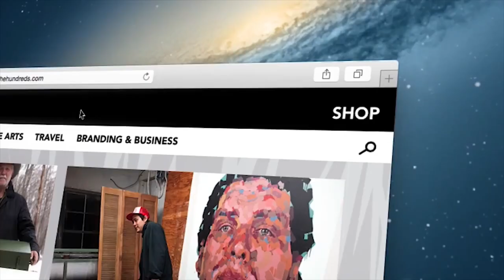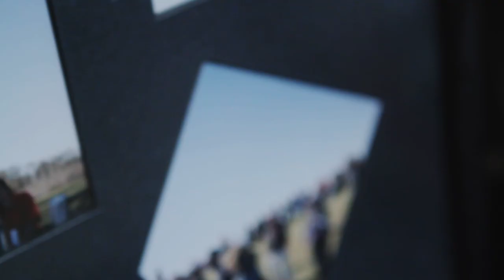JENNY JOHNSON :: SECRET STASH :: THE HUNDREDS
The Hundreds is proud to present the second episode of “Secret Stash,” a series dedicated to revealing the hidden collecting habits of recognizable personalities and the stories behind it. We’re keeping things moving with comedian Jenny Johnson and her surprising collection of sneakers. What started as a completely failed attempt to get the Jordan 4s when she was little, resulted in an addiction later in her life. “I bought [the Jordan 4s] on eBay and that kind of started this whole me looking at different shoes that I could get and different things that I always had my eye on but I never was able to get,” says Jenny.